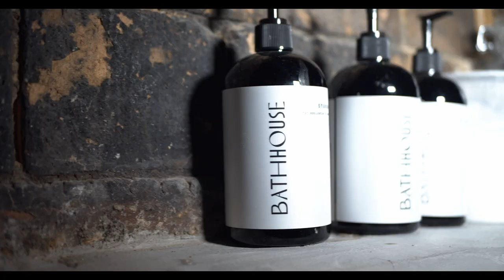Bathhouse Ad - Extended Cut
Bathhouse is a home for people who strive to look, feel and perform their very best.

Filmed on the Black Magic Pocket Cinema Camera 4K with the edelkrone slider and Aputure 120D light.